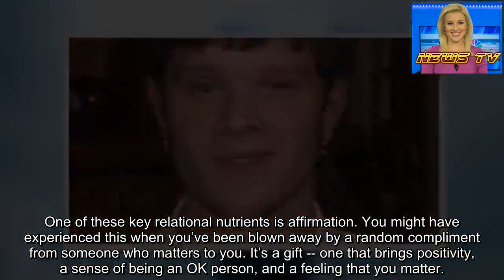John Townsend: Are you providing positive affirmations in your relationships?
Most of us are not tapping into the enormous power and energy that comes from having the right people in our lives. There are 22 “relational nutrients” we all need to cultivate good relationships to get the energy, focus, and support we need to succeed.
One of these key relational nutrients is affirmation. You might have experienced this when you’ve been blown away by a random compliment from someone who matters to you. It’s a gift -- one that brings positivity, a sense of being an OK person, and a feeling that you matter.
SOLDIER FATHER SURPRISES DAUGHTER AT SCHOOL AFTER EIGHT MONTHS AWAY
Affirmation is noticing a quality in a person, or an achievement of theirs, which required effort on their part. It is bringing attention to something valuable in another’s character, and it is often like pouring water on the dry soil of a plant. Our minds drink up the nutrient, and we feel invigorated.
What is more, we then tend to pay more attention to those qualities and work harder to develop them. One person explained it to me this way: “When someone I care about notices something that is true and good about me, it makes me believe it more than I do.”
The insecurity is derived from a fear that this is all I have of value, and the entitlement can come from the attitude that I don’t have to work for anything, and I deserve popularity and appreciation for nothing. “You’ve got a great smile” and “You’re smart” (both gifts that require no work to get) are just not as growth-producing as “You love your friends,” “You work really hard,” and “You are making the most of your talents.”
The more specific an affirmation is, the more power it has.
Try to minimize “You’re amazing” and “You’re special.” Those are general and a bit lazy. Instead “You have an amazing ability to see the bigger picture when others are lost in the weeds, and I see you express it to great benefit in our company” is much more helpful.
It’s much easier to provide affirmation than to ask for it. We often feel that we are being self-centered if we request that someone affirm a good thing about us. But how do others know we need it if we don’t ask for it?
I worked with a business owner who was so concerned about being prideful that, though he had accomplished great things, he never let his wife know how much it would mean for her to affirm what he had done. So she figured it wasn’t important to him and that he didn’t need it. As a result, when he would mention that he had just acquired another company, she would be interested and ask a few questions but never praise him for what he did.
At the same time, another part of him wanted to be seen and known by her, though he was afraid to ask. I could tell that this was important to him, and we all three talked about it. When I told her how he felt, she said to him, “This is a huge surprise! After all these years of marriage, I have admired you so much, but I just didn’t think it was anything you wanted from me. I am so grateful and